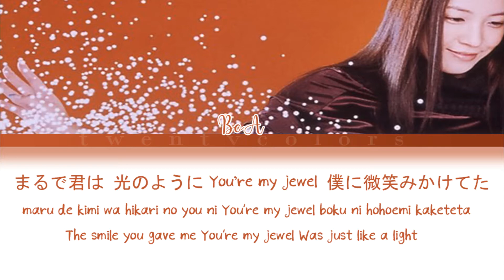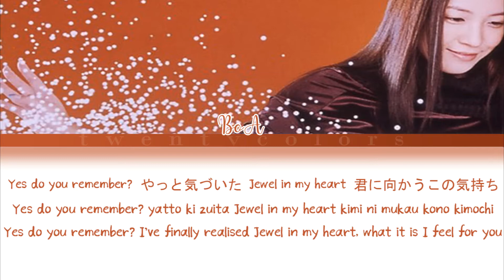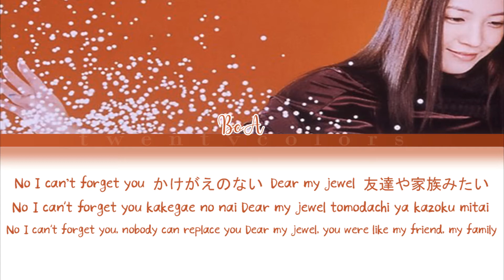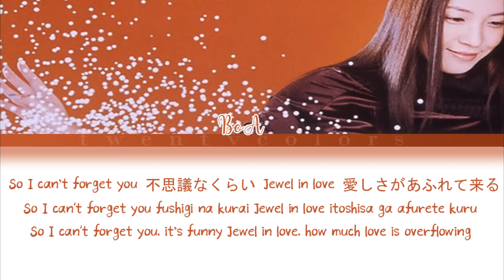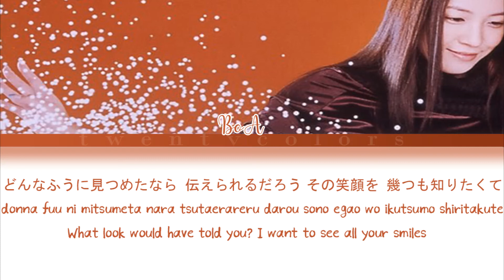BoA (ボア) - JEWEL SONG (Color Coded Lyrics Kan/Rom/Eng)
Artist: BoA (ボア)
Song: JEWEL SONG
Album: VALENTI (2003)